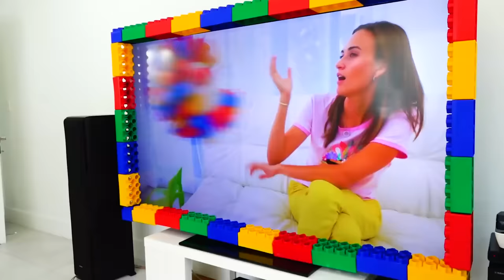Vlad turns into a superheroes | Compilation video for children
Vlad becomes superheroes to helps his mother and little brother Nikita.